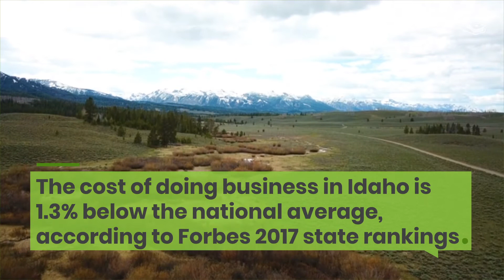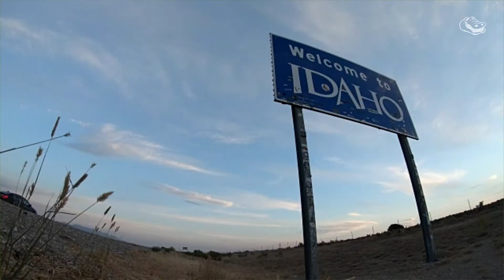Explore Owning A Franchise In Idaho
Exploring your dream of owning your own business can be a leap, but Idaho makes it easier on entrepreneurs by offering the third-lowest cost of living among the 50 states according to Business Insider.